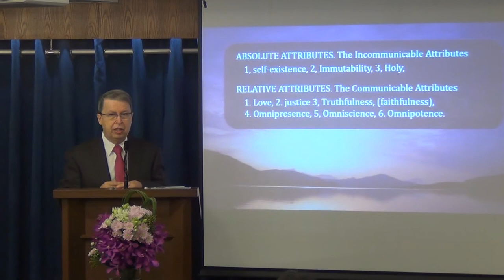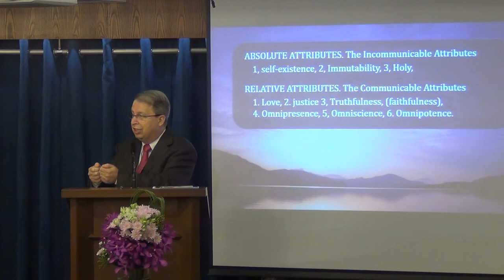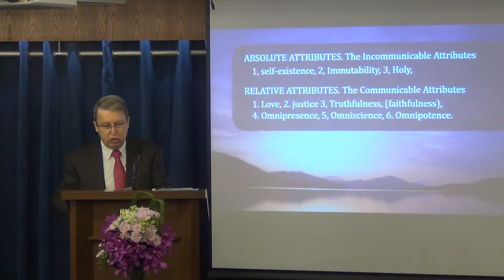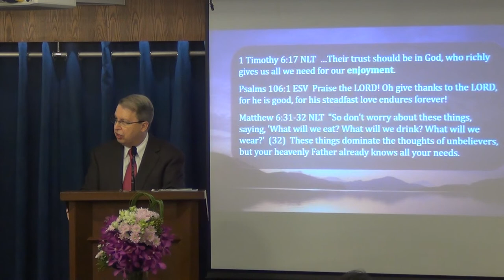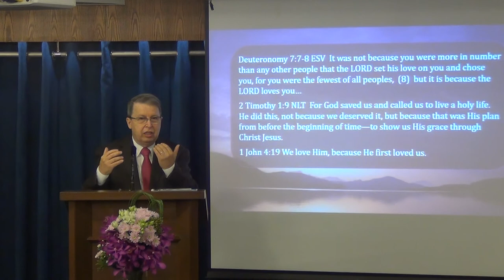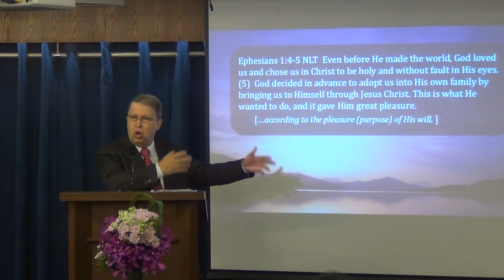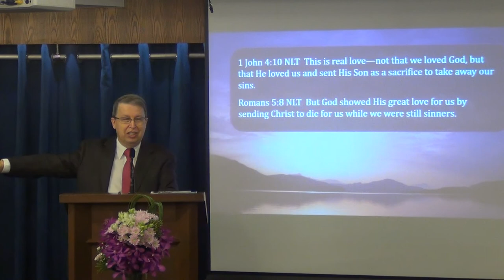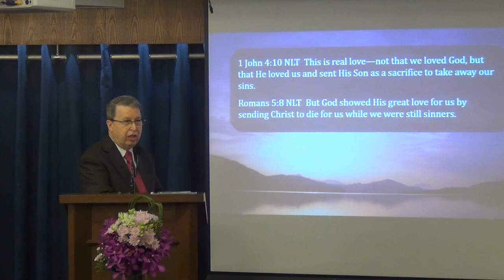Live in the Love of God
Love is a primary characteristic of God. We can say that his other attributes are an expression of his love. Let the Love of God endue you, fill you, heal you and re-energize you. Learn to trust the love of God for you and dwell in it.